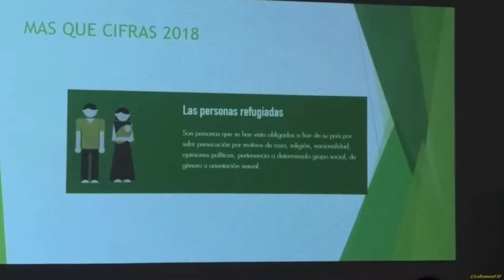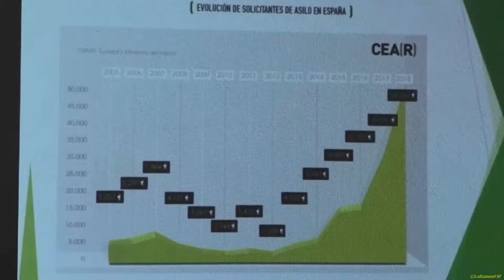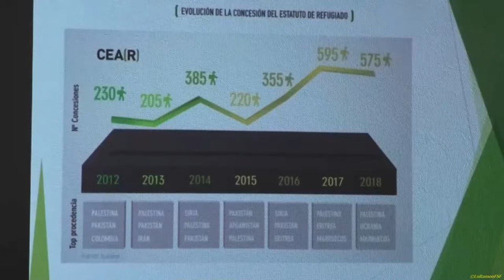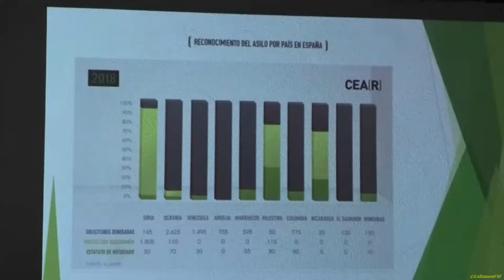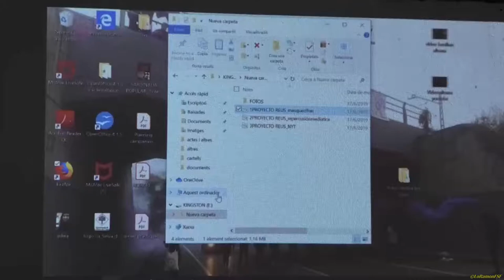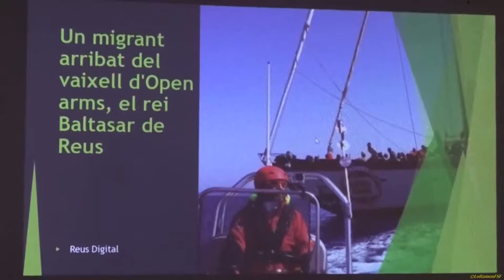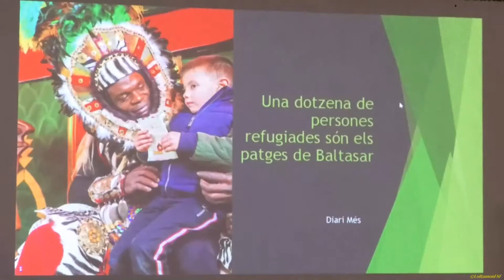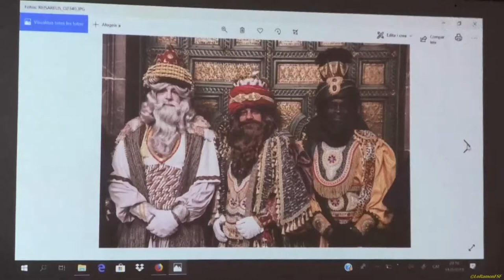PRESENTACIÓ DEL PROGRAMA D’ACOLLIDA DE PERSONES DEMANDANTS D’ASIL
La Raconera conjuntament amb Justícia i Pau de la Selva i L'Albiol.
 Ø  Xerrada:

Presentació del programa d’acollida per a persones demanants d’asil.

Intervindrà: Óscar Revilla director del centre d’acollida de Reus CEAR/CCAR: comisió catalana d’ajuda al refugiat.

Organitzat per: La Raconera i Justícia i Pau de la Selva i  de l'Albiol.

Amb la col·laboració de l’Ajuntament de la Selva del Camp i de l’Albiol
i de les Parròquies de Sant Andreu Apòstol i Sant Miquel.
Justícia i Pau la Selva del Camp i l'Albiol.

L'Òscar Revilla ens diu a la xerrada del programa d'acollida a persones demandants d'asil, "les persones no són il·legals".

La Selva del Camp
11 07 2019